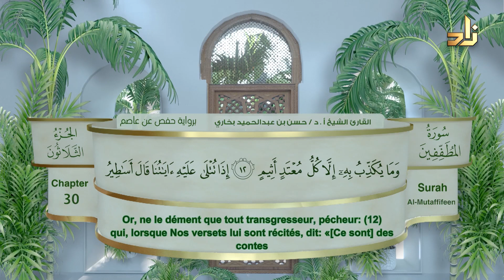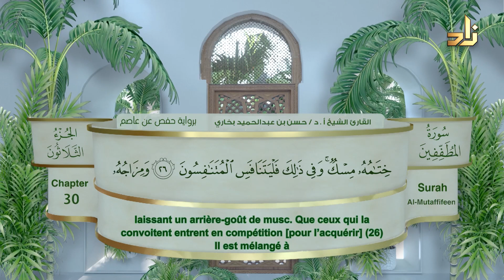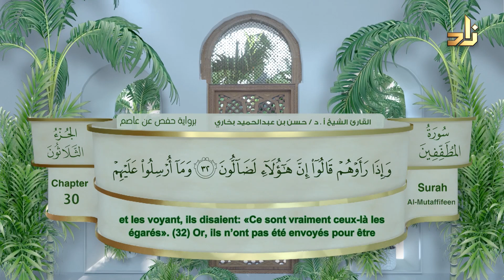سورة المطففين | القارئ الشيخ أ. د. حسن بن عبد الحميد بخاري | رواية حفص عن عاصم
سورة المطففين - رواية حفص عن عاصم